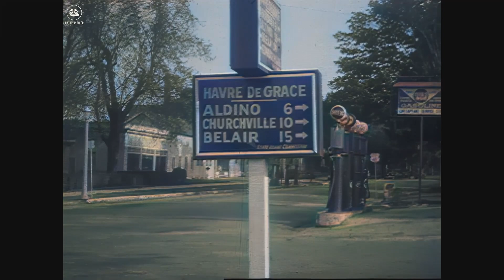a glimpse of Virginia in 1929 A.I. Enhanced & Colorized